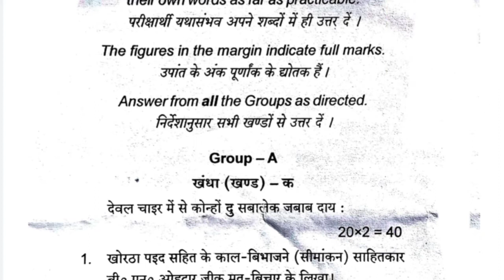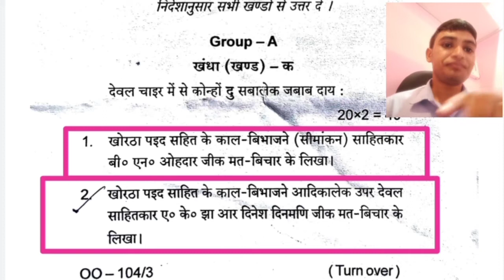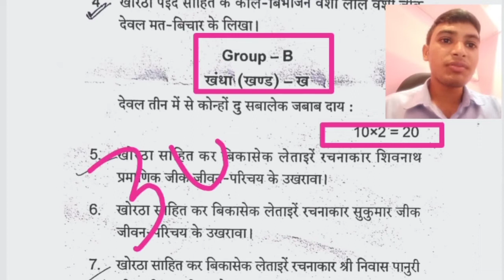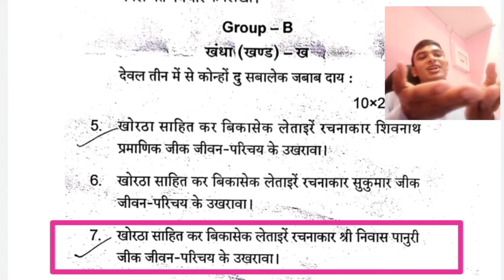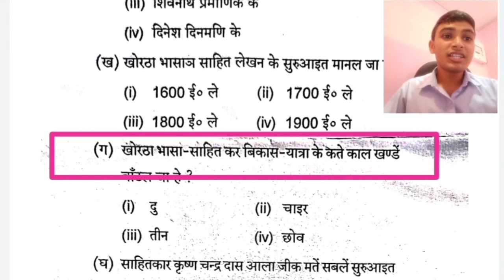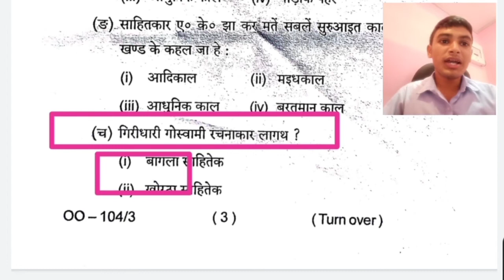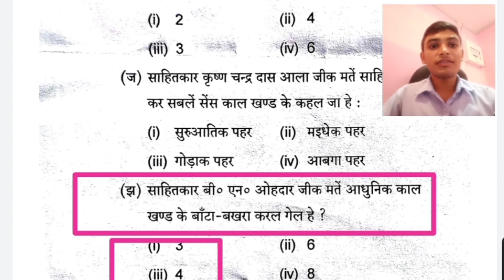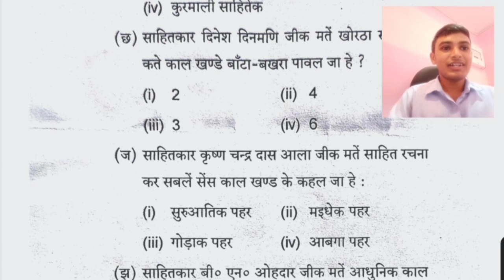ba khortha honours semester 4 core 9 , खोरठा भाषा का क्वेश्चन पेपर khortha question paper 2020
Ba part 1 , Ba semester 1, Ba hindi honours, Ba history honours , Ba semester-2, Bbmku dhanbad, VBU hajaribagh, b.com 1st year, Question paper , Previous year question paper, Ba semester 2 , AECC EVS sem 2